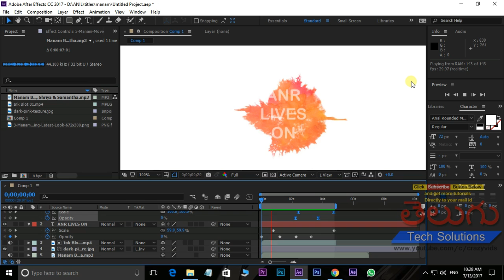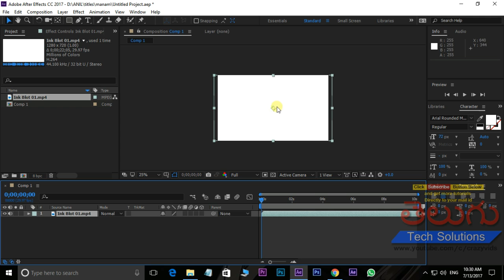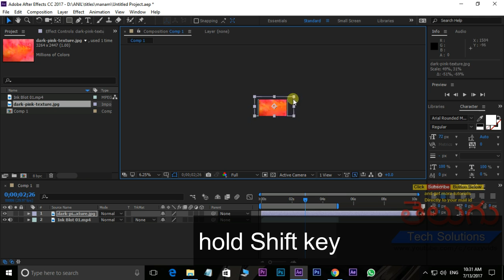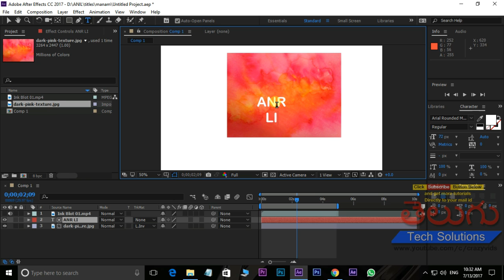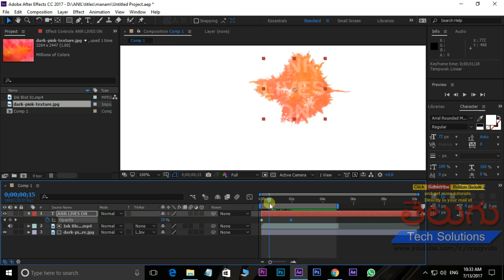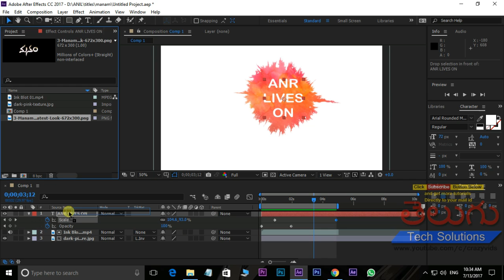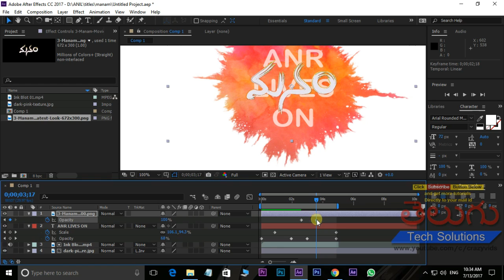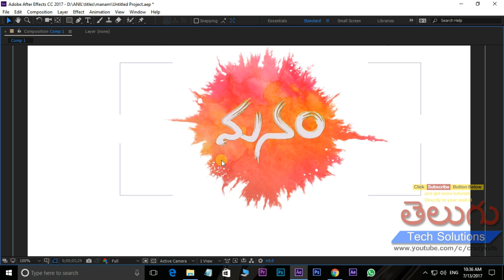manam movie | Title Animation in After Effects | Title Tutorial in Telugu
Manam Movie | Title Animation in After Effects

manam movie songs,manam songs,nagarjuna,
* What is After Effects in Telugu
* After Effects interface in telugu
* Telugu After Effects Tutorialsafter effects classes in telugu,